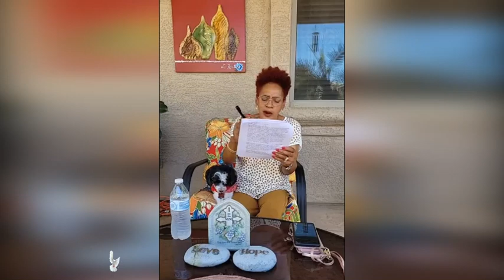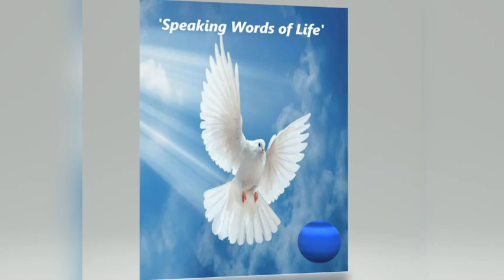The Curse of Complaining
Our Monday Bible Discussion 08 05 24
'Speaking Words of Life"
Poems, Praises, Prayers, Promises
Leslyn Richard